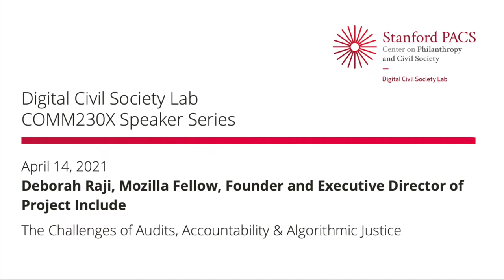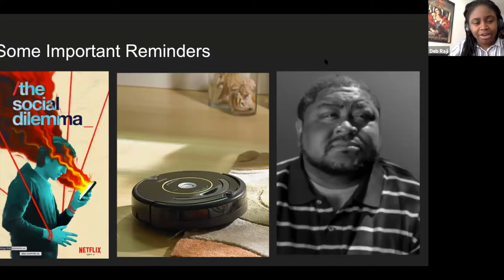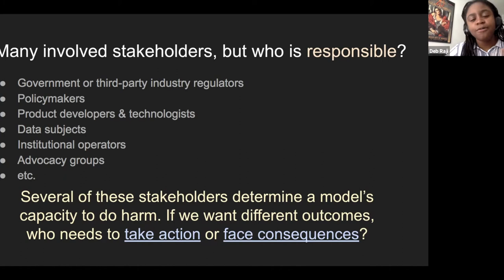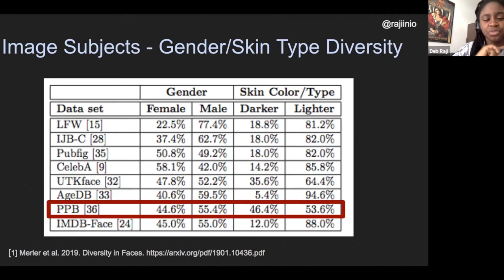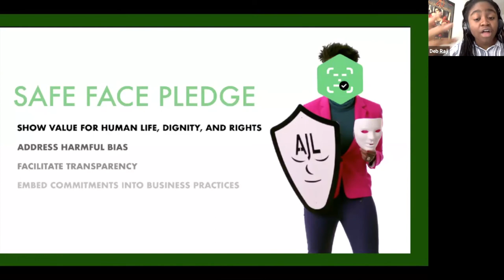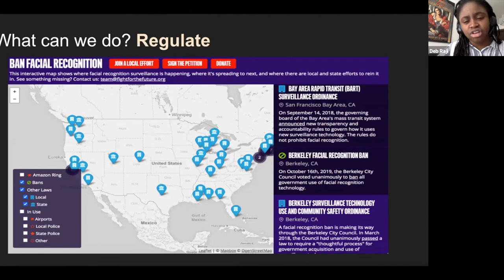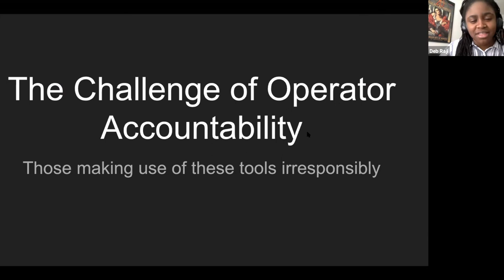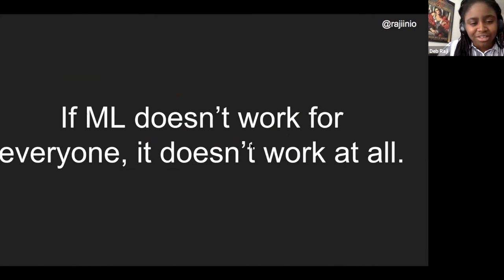COMM230X Digital Civil Society Speaker Series: Deborah Raji, Mozilla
This series provides a forum for scholars and community-based innovators to present their work, learn from those working on related issues from different disciplinary perspectives, and spark or nurture cross-disciplinary engagement around the big questions that animate the Digital Civil Society Lab.

In this session, Deborah Raji, Mozilla Fellow, Founder and Executive Director of Project Include discussed "The Challenges of Audits, Accountability, and Algorithmic Justice."